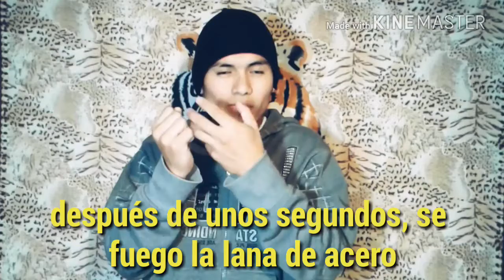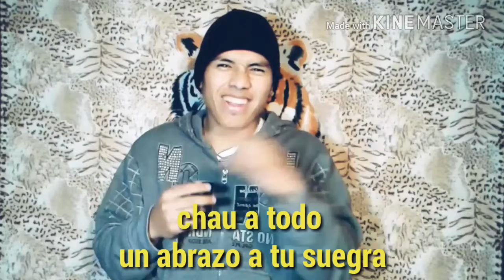Ten cuidado con pila de 9 voltios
Hola a todos.. miralo mi video "TEN CUIDADO CON PILA DE 9 VOLTIOS" Antencion ... Avisale a tus amigos y tu familia entonces me comentas ... Por favor me suscribes a mi canal de youtube "Sueque Vlogs"